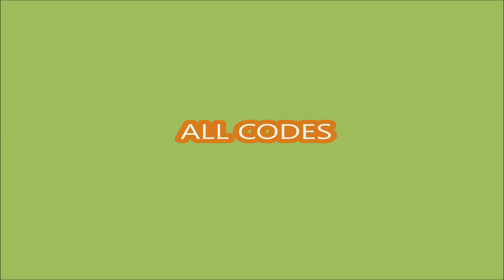*ALL CODES WORK* [🔥UPD]Weapon Legends Simulator🐱 ROBLOX | 09/03/2024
Weapon Legends Simulator
- ALL CODES
- [🔥UPD]
- 09/03/2024